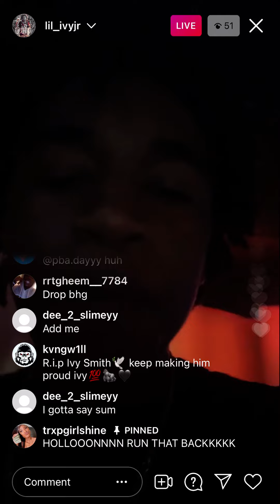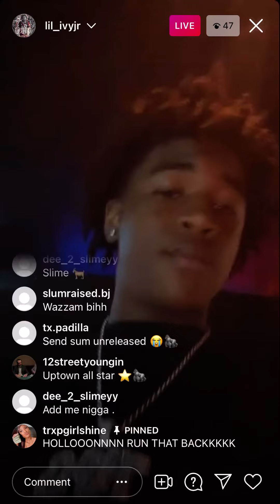Lil ivy jr shouts out boosie in new snippet